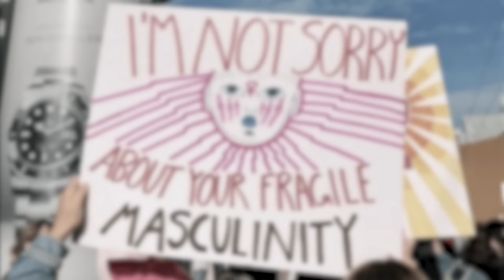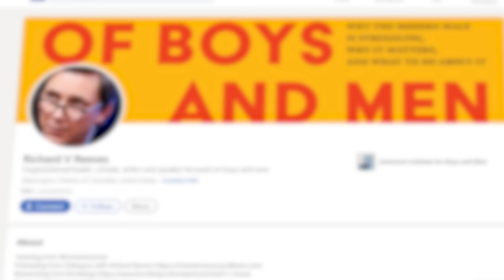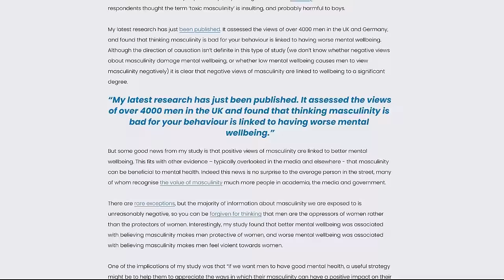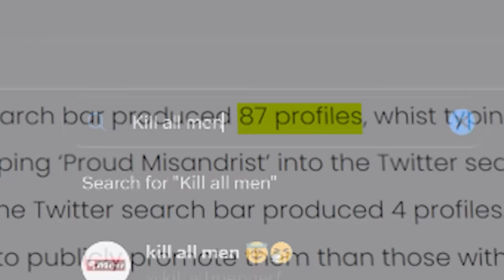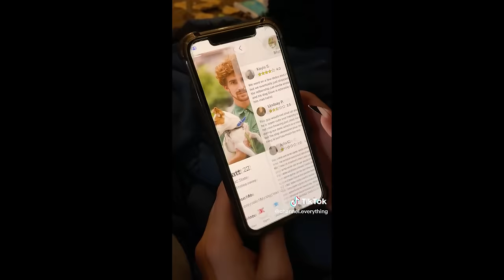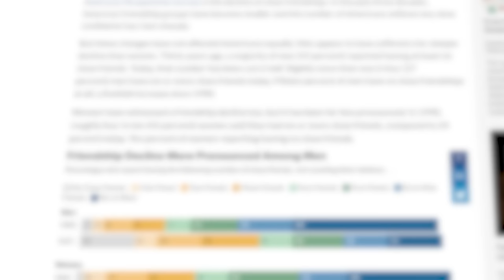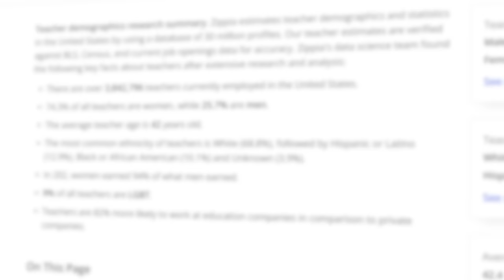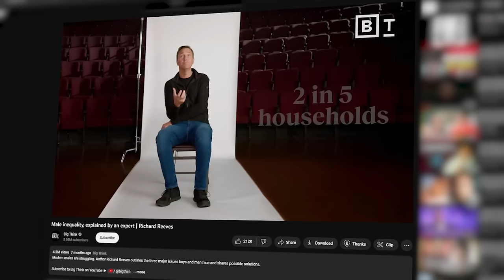Why Does Gen Z Hate Masculinity?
🖧 Join the GEN Discord Server to connect with like-minded individuals to debate/discuss various social, political, relevant topics

We're always looking to partner with brands we love and align with our mission.

Want to boost your content strategy and define a concrete vision for your life? Or just want to pick my brain regarding these various issues? Book a consulting call with me! Let's fine-tune your approach, answer your questions, and brainstorm together: